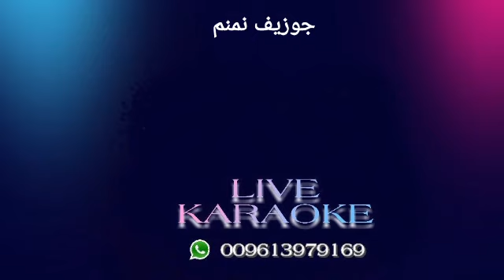ليندا ليندا يا حياتي - جوزيف نمنم ( كاريوكي )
Haddad Music Production